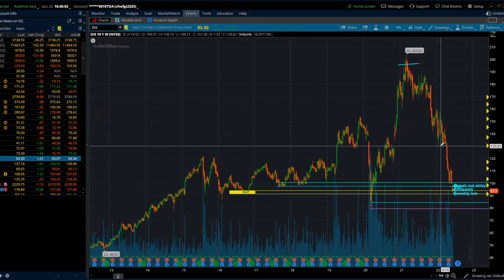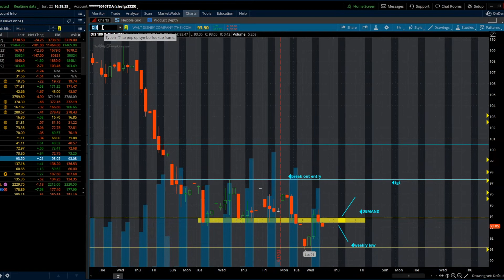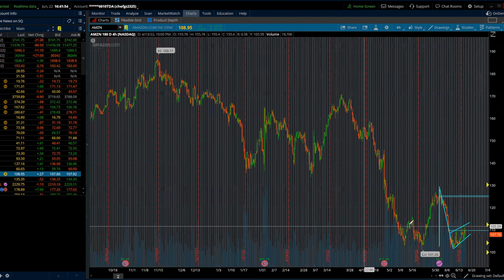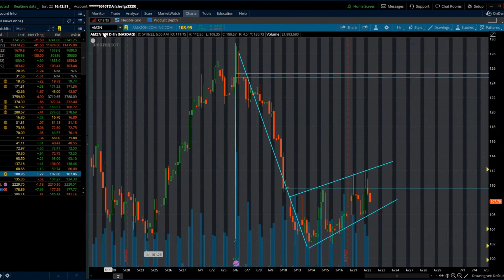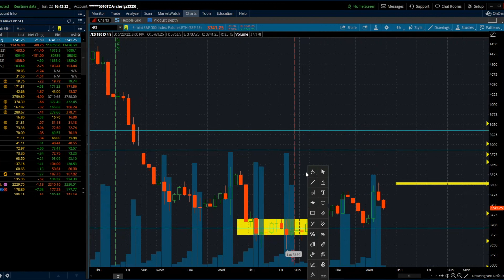July 4th Rally?? // Watchlist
👉Don't miss out on the chance to become apart of our group and have the opportunity to attend our weekly seminars.

Make sure to drop a comment leaving feedback or what you would like to see in the future. We appreciate all your support and are motivated to teach our community profitable and straight to the point strategies that other YouTubers spend minutes rambling about!

We provide analysis through an easy to understand methodology, even for those starting out.

Our videos will help those:
- Learn simple technical analysis
- Understanding chart patterns and breakouts
- Identifying risk to reward on trades.